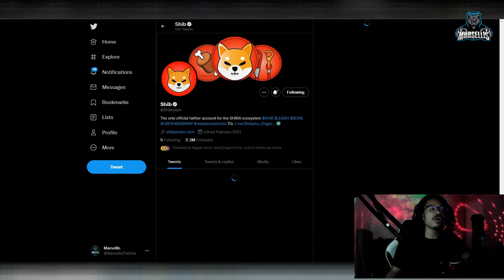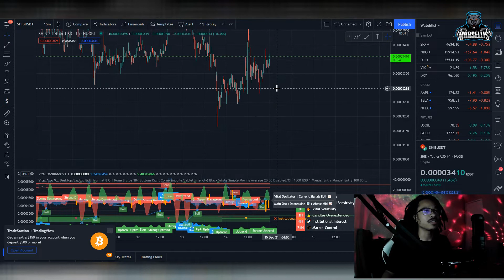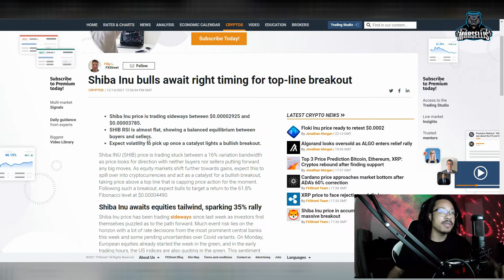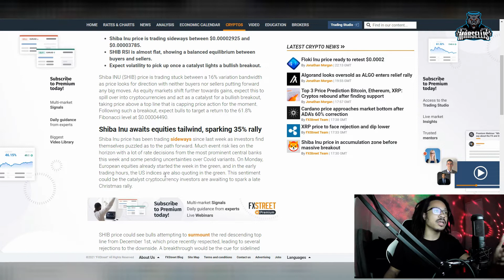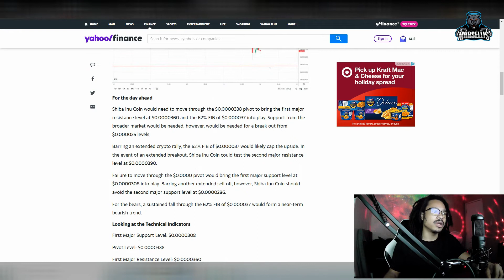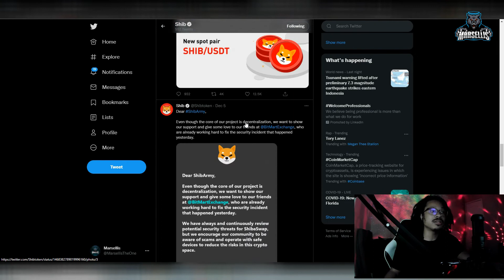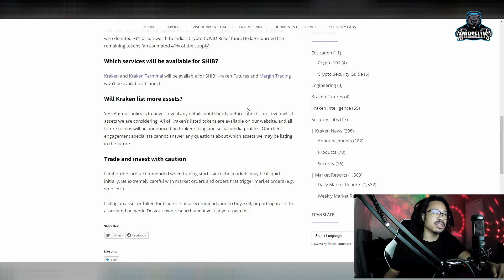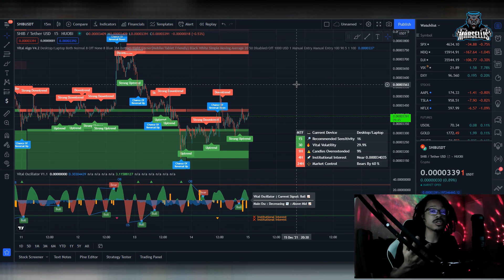COULD SHIBA INU TAKE OFF SOON? SHIBA INU TECHNICAL ANALYSIS & PRICE PREDICTION 📈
✅✅FOLLOW MARSELLIS✅✅